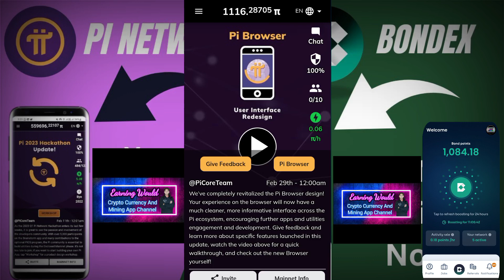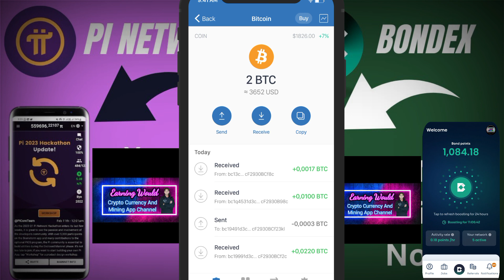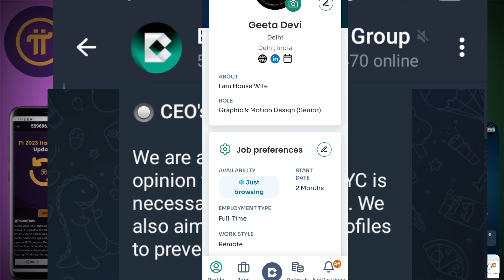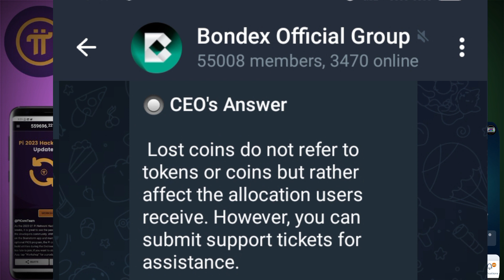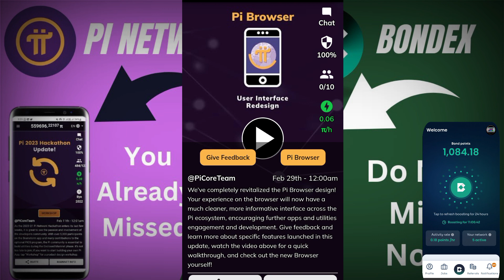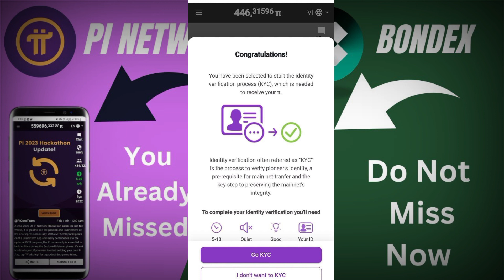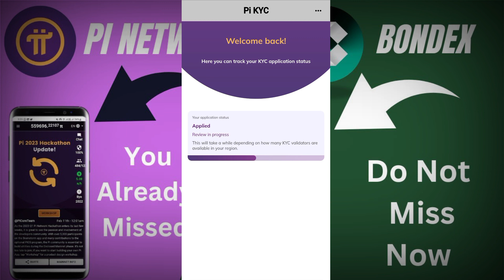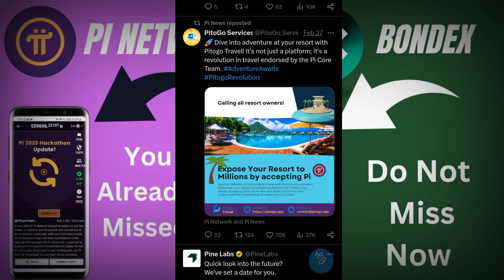Pi Network KYC Update Pi Pay Now Start Bondex Mining App QAN FOR KYC Listing😮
Other Topics:

airdrops
new airdrop
 airdrop crypto
crypto airdrop
Big Airdrop
one Airdrop
claim Airdrop
free USDT Airdrop
earning Airdrop